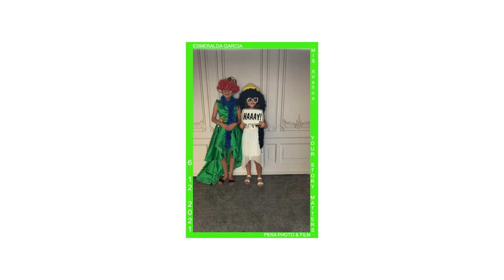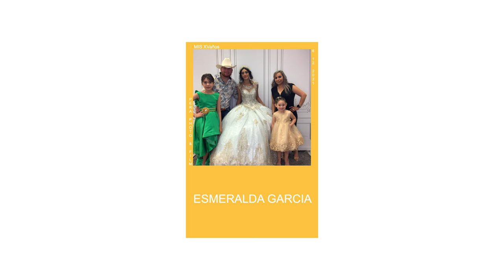Esmeralda Garcia | Quinceañera | Sony 6500